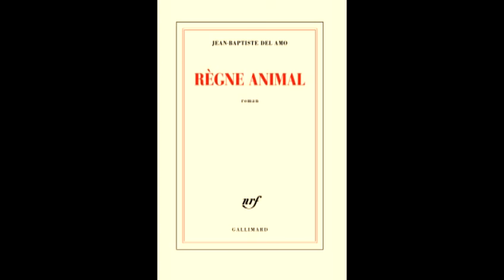"Règne animal" (Éd. Gallimard)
Les hommes ne sont pas seulement violents entre eux mais ils exercent aussi une violence impardonnable sur les animaux. C’est ce que rappelle le jeune écrivain Jean-Baptiste Del Amo dans son nouveau roman. L’histoire d’une famille qui élève des porcs et qui passe de la petite exploitation à l’industrie. Ce roman, qui vient d’obtenir le prix des libraires de Nancy et du Point, a été aussi sélectionné pour les prix Wepler, Médicis et Femina. Un grand livre, souvent dur et cruel, sur la domination de la nature par l’homme. Jean-Baptiste Del Amo. – "Règne animal", de Jean-Baptiste Del Amo est publié par Gallimard (432 p., 21€)